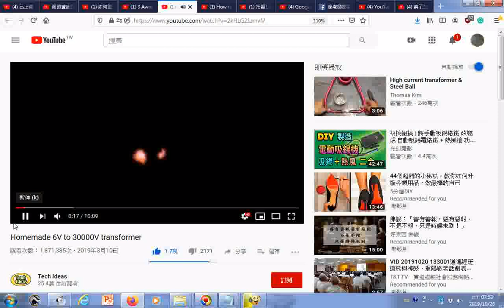瀏覽 Homemade 6V to 30000V transformer 領悟ㄧ陰一陽之謂道